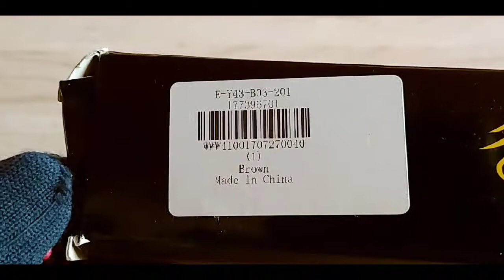Rasiermesser mit Holzgriffschalen Gearbest